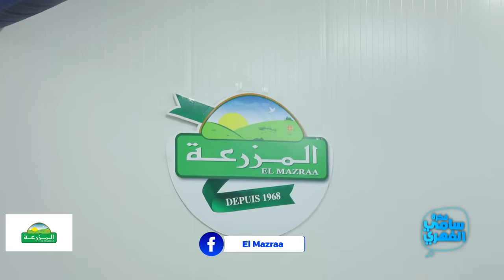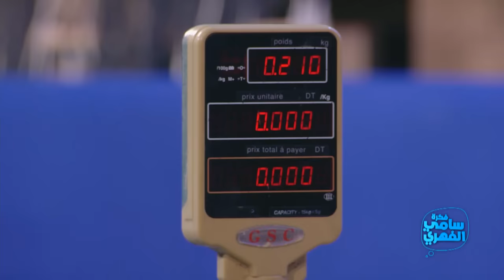Fekret Sami Fehri S02 Episode 42 16-05-2020 Partie 01